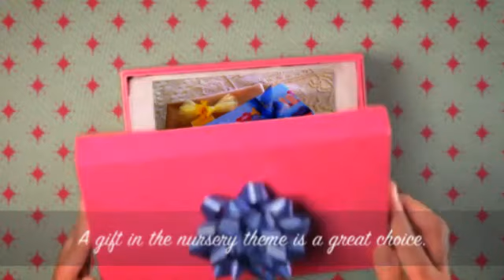baby shower game gift ideas | baby shower hostess gift ideas | girls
Baby Shower Gift Ideas

Before shopping, a few things to keep in mind:
     Look for gifts that make life easier
     (Photo credit: jdurham)
     Look for gifts in the theme of the shower
     (Photo credit: earl53)
     Buy a size larger than a newborn first needs
     (Photo credit: amjorsfeldt)
     Find out if you're buying for a boy or a girl
     (Photo credit: marykbaird)
     Friends are a good source for gift suggestions
     (Photo credit: cohdra)
     Gifts can be for baby or parent
     (Photo credit: cohdra)
     "Practical" usually trumps "unique"
     (Photo credit: jdurham)
     A gift can be a service or help offered
     (Photo credit: gracey)
     A gift in the nursery's theme is a great choice
     (Photo credit: Maena)
     A gift designed just for dad is a winner
     (Photo credit: xandert)

FOR GREAT BABY SHOWER GIFTS, GO CHECK OUT OUR KINDLE eBOOK: